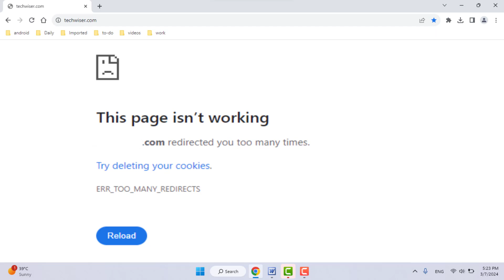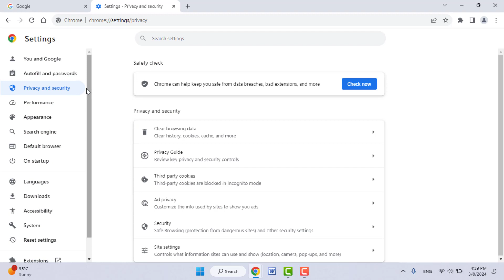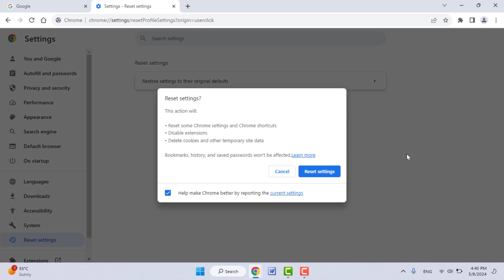How to Fix This Page isn’t Working Error in Google Chrome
How to Fix This Page isn’t Working Error in Google Chrome on Windows
On Google Chrome How to Fix This Page isn’t Working Error
How to Fix Error in Google Chrome Page is not Working